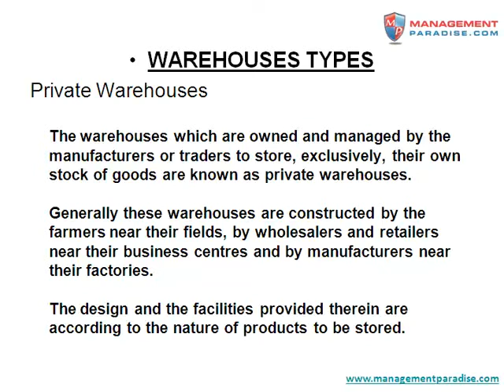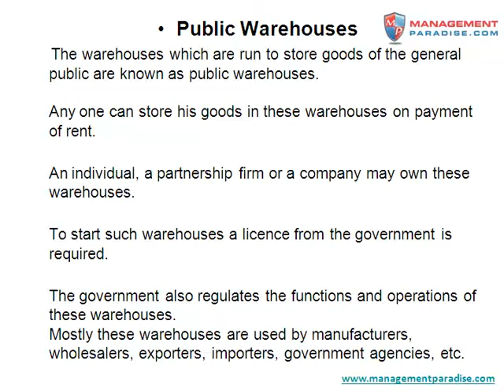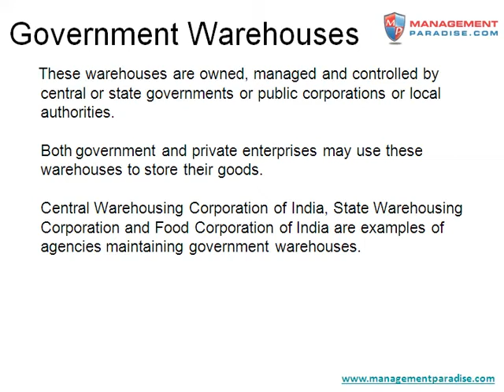Warehouses - Various Types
Read Types, Characteristics, Functions of Warehousing